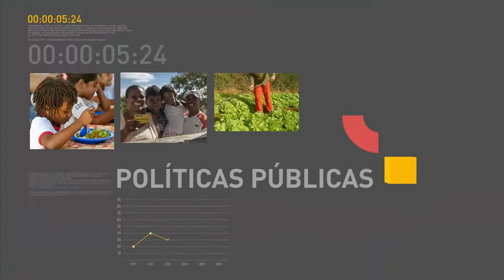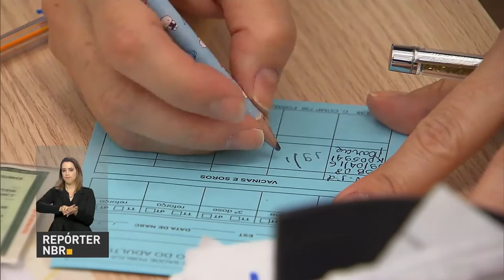Banco Central divulga balanço com desempenho brasileiro no comércio exterior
REPÓRTER NBR 17H - 23.08.16: Banco Central divulgou, nesta sexta-feira (23) o Balanço de Pagamento, documento com informações consolidadas sobre o trocas comerciais do Brasil com o exterior. E mais: ministro da Fazenda, Henrique Meirelles, se reúne com parlamentares para discutir a Proposta de Emenda Constitucional que estabelece teto para gastos públicos federais. Veja também: ministro da Casa Civil declarou que não haverá aumento de impostos em 2017.